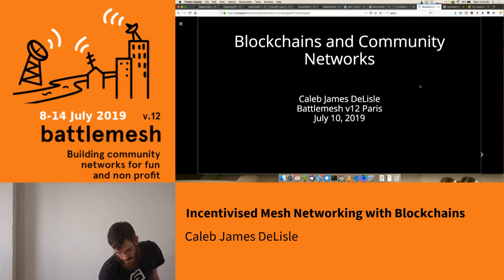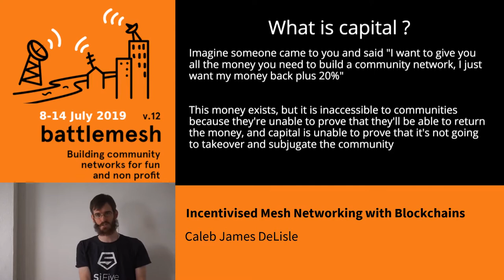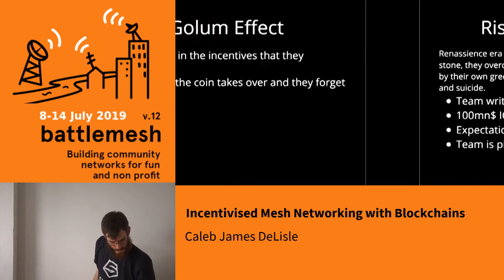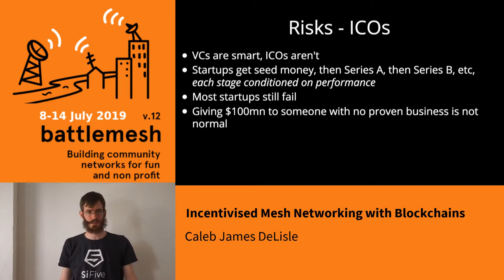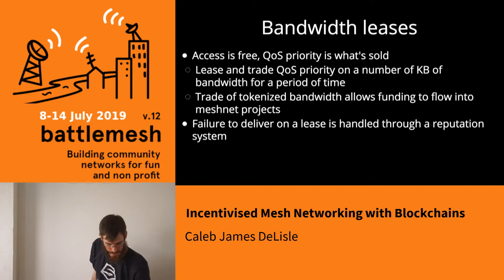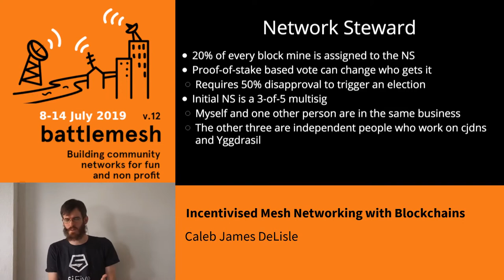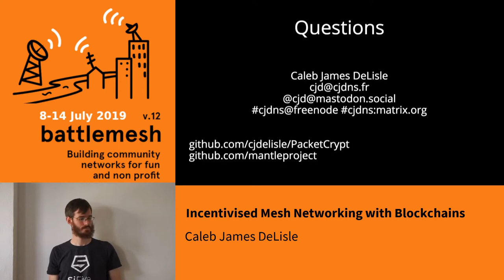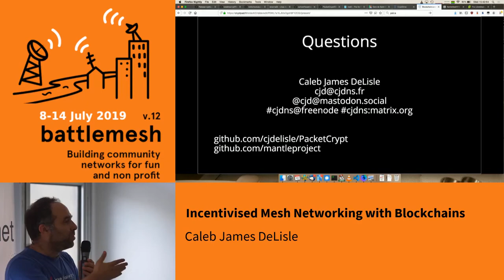Incentivised Mesh Networking with Blockchains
Cryptography gives us the ability to have law without police. For example when I send you an encrypted message, we don't need law enforcement to prevent the letter carrier from looking in it.

Blockchains extend that power by giving us the ability to have business interactions without accountants. For example when you have bitcoin in your wallet, you don't need an auditor to check that it's really there.

But for something so secure, you may wonder why blockchain has been the domain of so many scams. I claim this is not a flaw in the technology but rather the fault of malfeasants who misrepresented what was actually being promised, and as the technology matures, I think blockchain will become far less corrupt than more traditional forms of business.

7 years ago I set out to create a turn-key solution for anyone who wanted to build a mesh network, and by the numbers I have failed. I created an interesting piece of software which makes secure networks with minimal setup, and there are about 1000 nodes in the public network, but its deployment in actual wireless meshes has been slim to none.

People building real world meshes need technology that works perfectly, or has the flexibility to let them go in and manually fix it when it doesn't. Right now we have the latter but the former is still a dream. But the dream of solving mesh network problems once is still not dead.

I will present a project which I am now working on to make an open blockchain called Mantle. Mantle fundamentally consists of 3 things: A means to tokenize and trade bandwidth, a bandwidth-hard proof of work to create demand that will drive investment in network infrastructure, and an elected network steward which will receive 20% of newly mined Mantle for the purpose of investing in the network.

Open protocols, network neutrality and free speech have taken us so far in so little time. But today it seems more and more that every political group considers something or other to be censorship-worthy. The internet is a great gift which the previous generation gave to us, the least we can do is to encrypt and decentralize it.